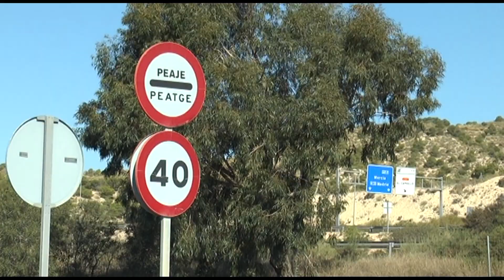Fomento eliminará el peaje de la AP-7 el año que viene